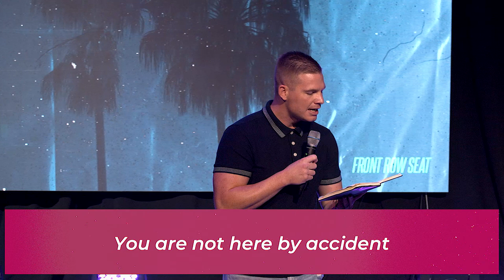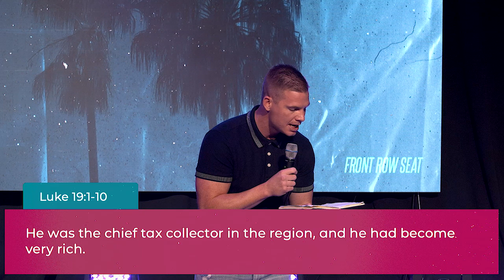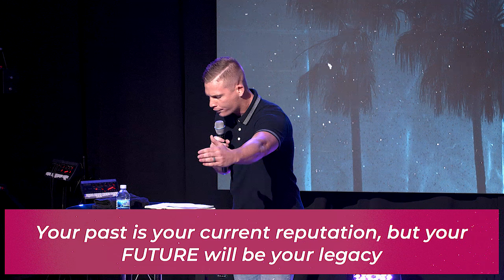“FRONT ROW SEAT” -- Guest Speaker :: Pastor Josh Shockey